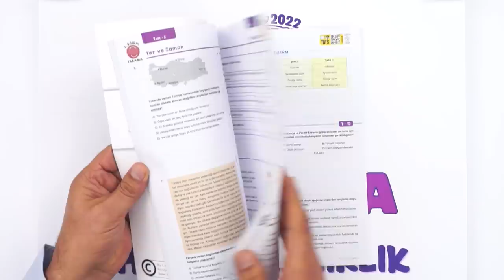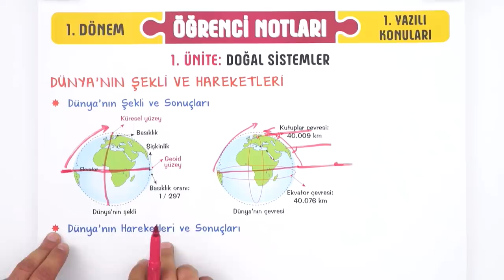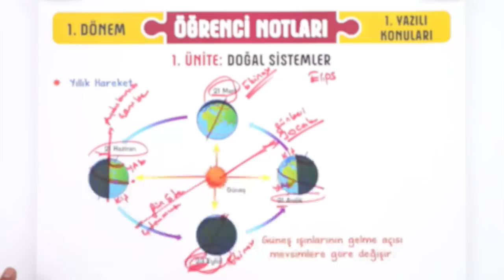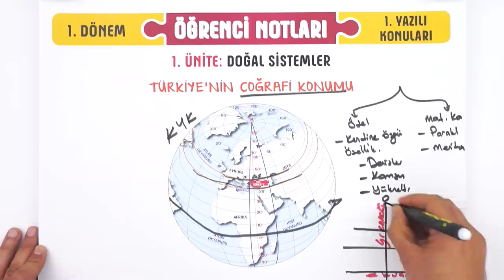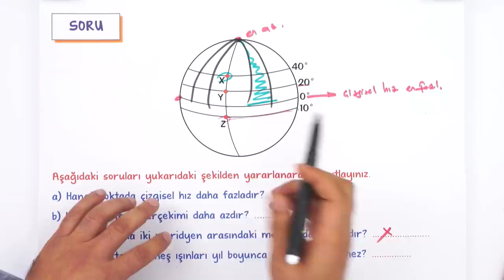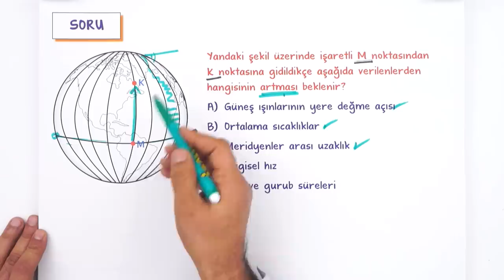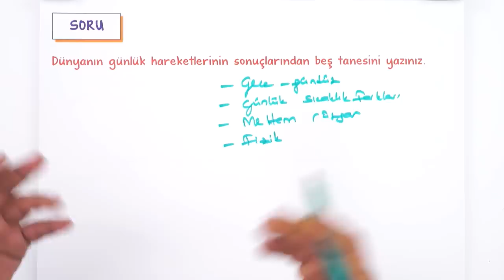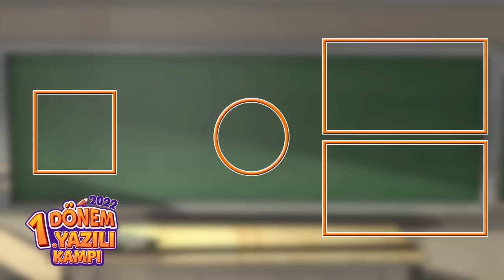9.Sınıf Coğrafya 1.Dönem 1.Yazılıya Hazırlık 📑 #2023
Yazılıkampı boyunca 9.Sınıf derslerinde bilmen gerekenlerin olduğu mükemmel yazılı provası ile karşınızdayız! Coğrafya sınavına girmeden önce mutlaka yazılı hazırlık videosunu izlemelisin. Ayrıca videonun PDF'sini indirmeyi de unutma.😉🚀

Buralara Dikkat: 00:00
Doğal Sistemler - İnsan ve Doğa: 01:31
Dünya'nın Şekli ve Hareketleri: 05:26
Zaman Kavramı: 13:36
Türkiye'nin Coğrafi Konumu: 14:38
Yazılı Hazırlık: 17:24